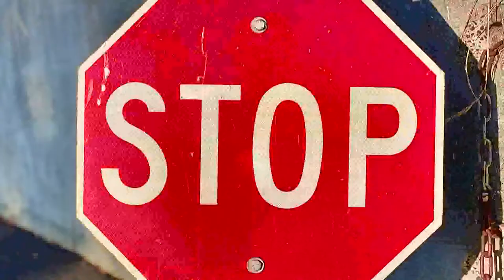Strange but true: Houston Apollos don’t play in Houston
They will have games this season in nine states, as well as Canada. In less than five months, they’ll drive almost 15,000 miles!